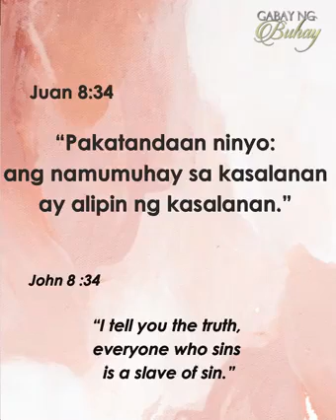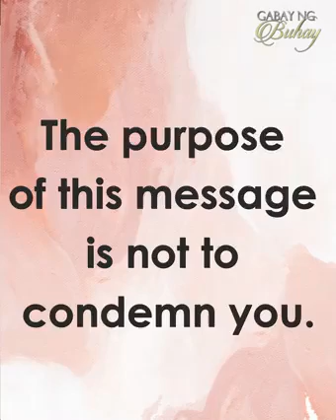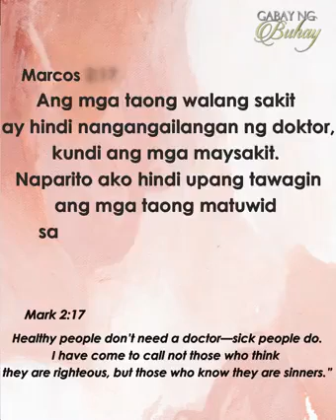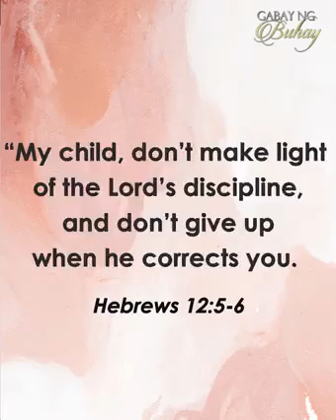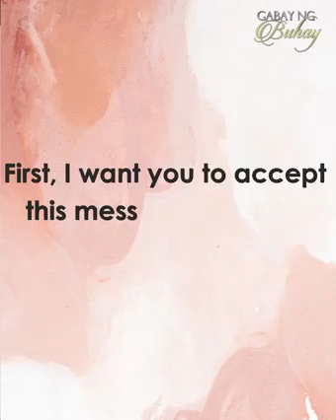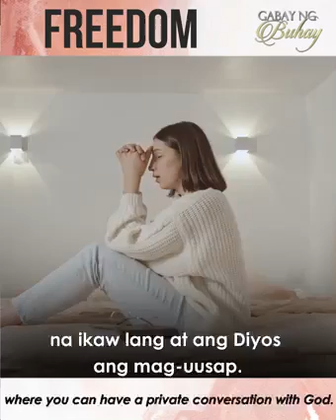Panatilihing matatag ang pananampalataya sa Panginoon